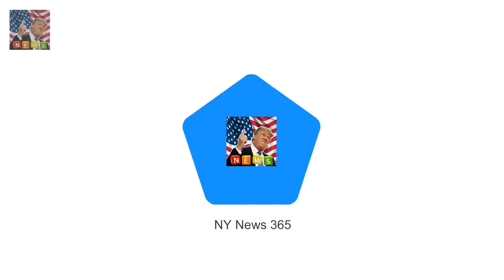The chilling words of teen who tried to kill the Queen in 1981 Christoper John Lewis attempted t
Christoper John Lewis attempted to murder the Queen with a .22 rifle in Dunedin He missed but two years later tried to kill Charles when he returned with Diana Police did not charge teen with treason as case was politically too hot to handle Former Dunedin police officer Tom Lewis said then Prime Minister Robert Muldoon feared the Royals would not return to New Zealand if word got out A troubled teenager who attempted to kill the Queen boasted to police that he came within finger twitch of seeing her head splatter a former detective told MailOnline

Will Harrys forgotten step-sister get a wedding invite?  Laura Lopes 40 daughter of Camilla is cl: